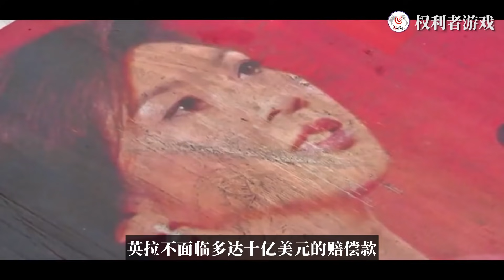她是史上最美总理，从总理到逃犯，从逃犯到中国贵宾，一生颠沛却风光至今，她靠什么维持奢靡的生活？解读英拉的传奇一生 丨 权力者游戏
内容均为本频道制作，严禁搬运，版权侵权追究一切权利。 她是史上最美总理，从总理到逃犯，从逃犯到中国贵宾，一生颠沛却风光至今，她靠什么维持奢靡的生活？解读英拉的传奇一生  丨 权力者游戏

昂山素季；她是一个可歌可泣的民主斗士，是一个百年难遇的巾帼英雄，她的一生都是伟大而步履维艰的一生，却始终为民主、为自由抗争到底的一生。是缅甸民主斗争永远绽放的傲雪梅花。

她是美国史上绝无仅有的第一夫人，密谋20年帮克林顿当选，被奥巴马赏识只差一步成为女总统，铁血娘子希拉里一个美国武则天的传奇！

他有四分之一华人血统，他杀政敌杀毒贩杀反对者，却有80%的支持率，他就是菲律宾独裁者，杀人狂魔杜特尔特！